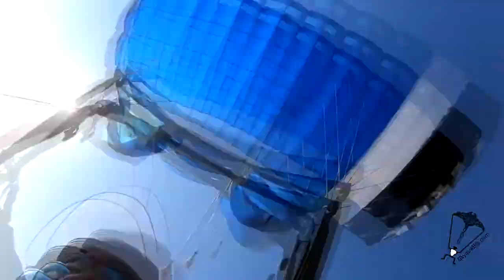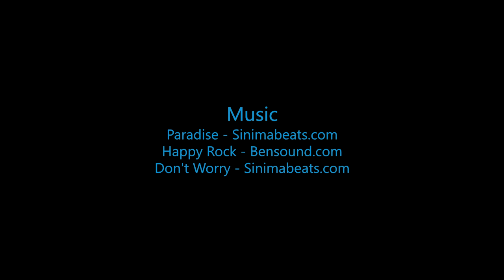Skydive B.I.G - Jim